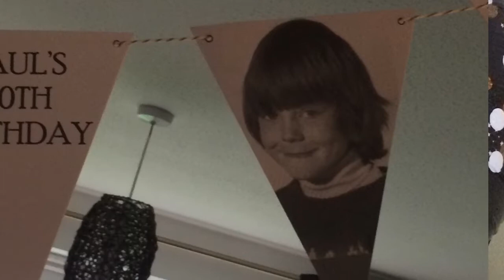Happy 50th Birthday Dad ❤️